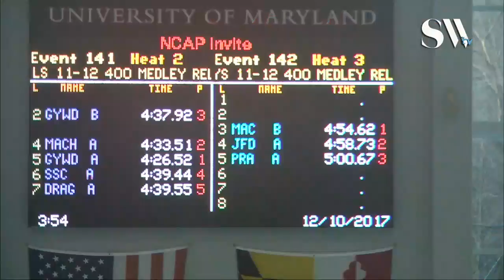Girls 11 12 400 Medley Relay Timed Finals 2